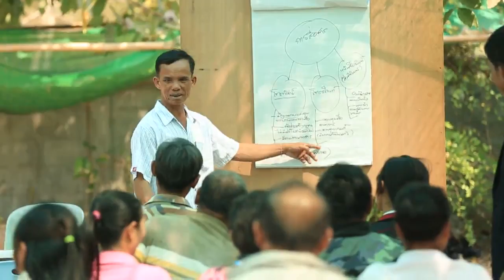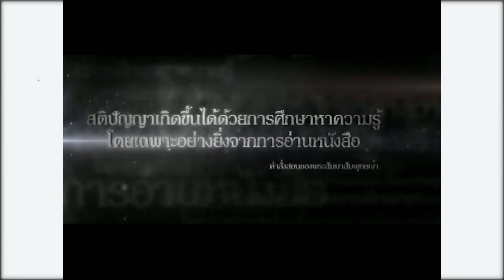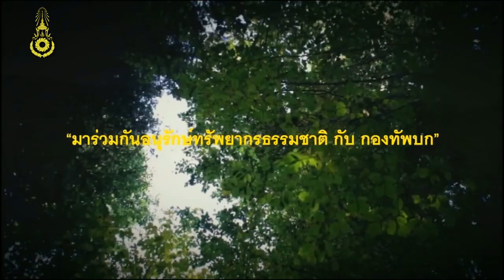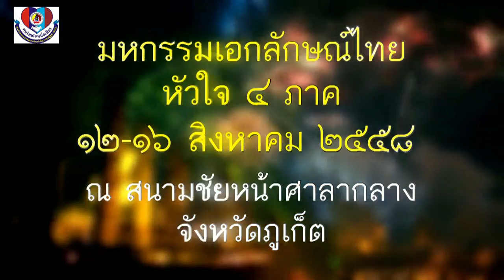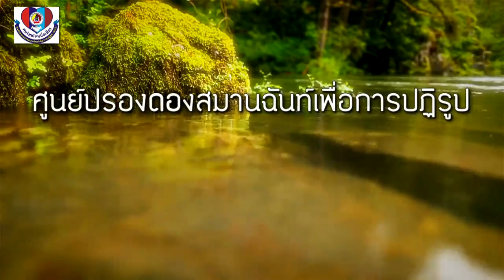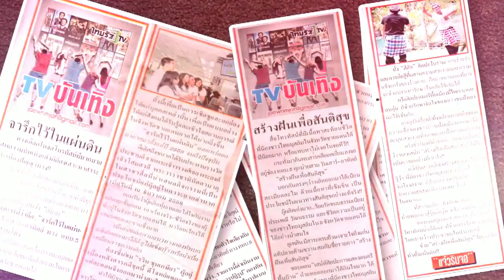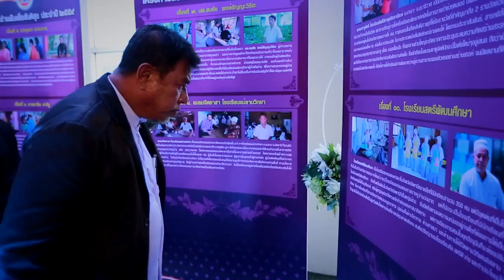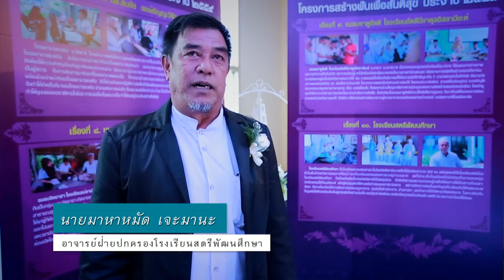Present Woodbury media group 2559